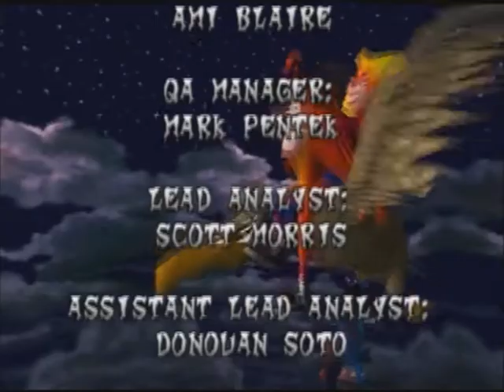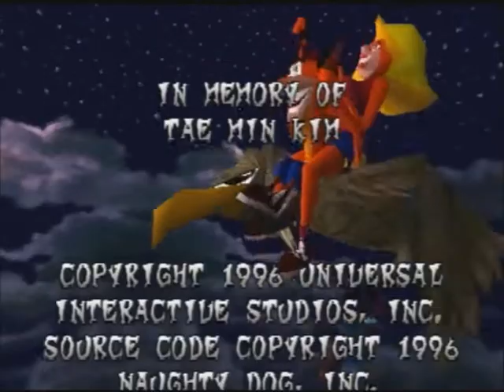Let's Play Crash Bandicoot! Final Part: Collecting The Wumpa Islands' Crown Jewels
Lights Out (Gem)
Boulder Dash (Gem)
The Great Gate (Gem)
The Great Hall (Gem, technically)
Epilogue

So that's it! The final part, which involves no new levels, just retreads of old ones with extra paths. At the very least, one of them is very pretty, and the other one adds fifty percent to the level's play time.